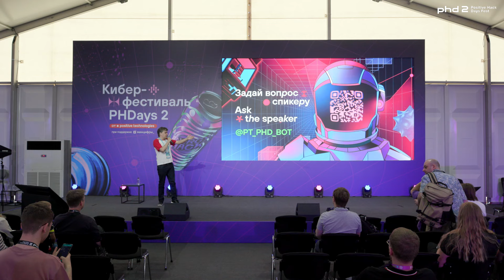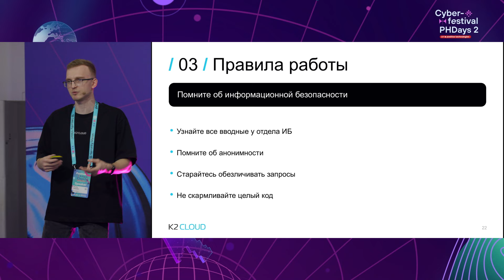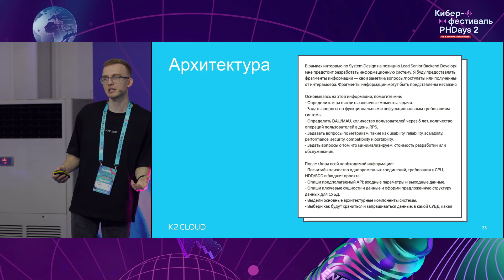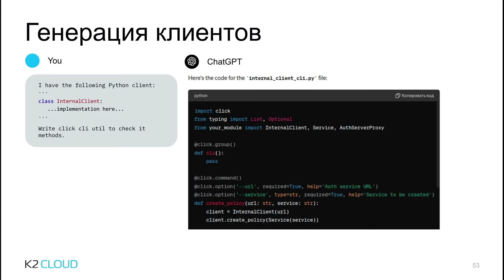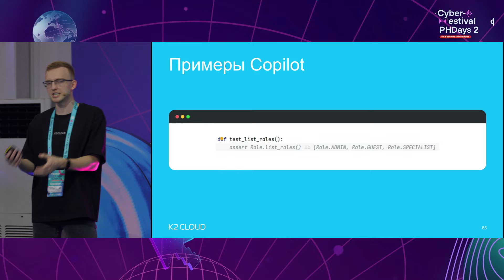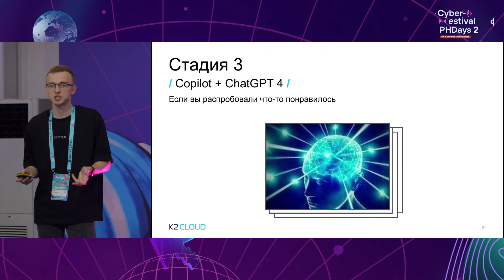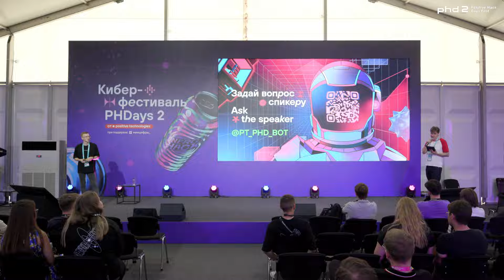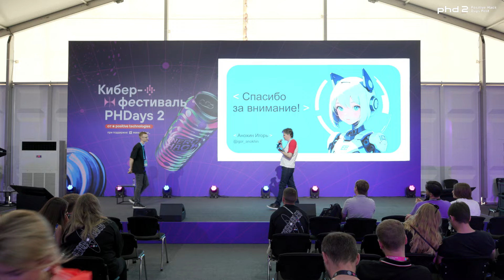ChatGPT в роли партнера: меняем игру в Python-разработке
Уже больше года о ChatGPT знает почти каждый. Но не все используют его в решении рабочих задач. Разберем работающие практики, которые не собирают Hello World в вакууме, а помогают в enterprise-проектах.

Покажем способы использования ChatGPT и его аналогов в бэкенд-разработке на Python. А еще в смежных вещах: работе в терминале, взаимодействии с базами данных, тестировании. Цель доклада — помочь разработчикам стать эффективнее, экономя время на выполнении задач.

Но не стоит думать, что нейросети — это волшебная палочка для всего. Мы также разберем примеры задач, где нейросети пока не справляются.

Игорь Анохин
К2 Облако